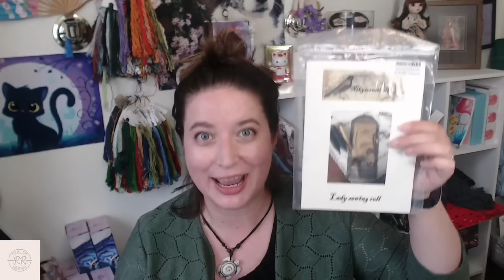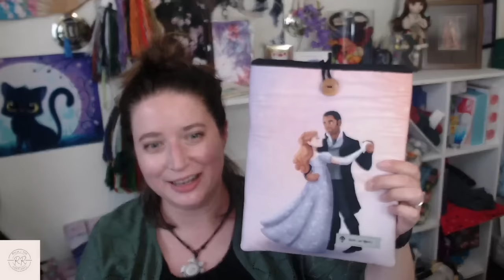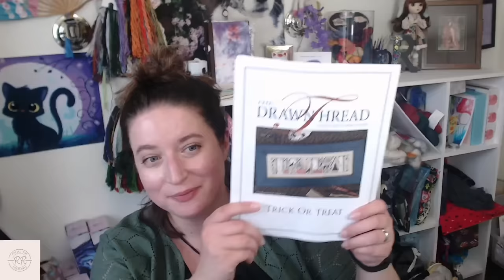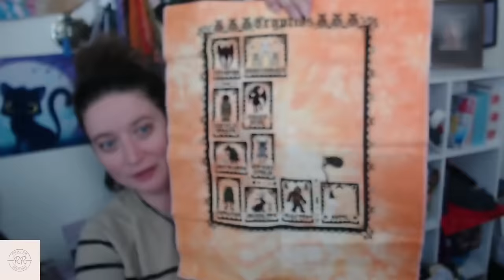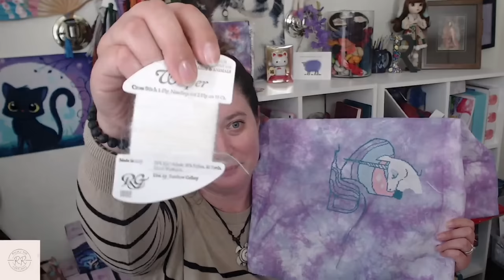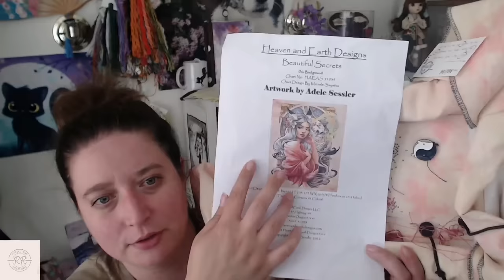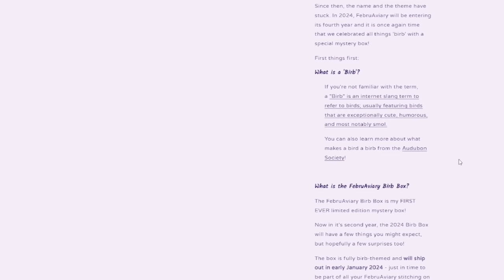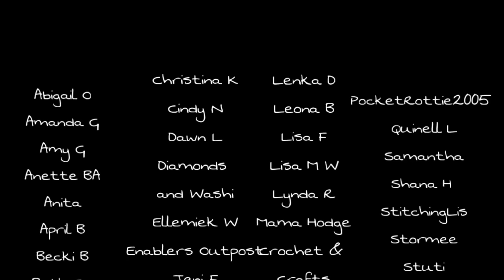2023 Mid Year WIP Parade & Exciting Plans! (You'll Need a Drink!)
Welcome!!
Thanks for visiting my channel. Check out the WIP List link for an index of my projects and The Link Haven for all the companies and designers I mention 💜

~~~LINKS!~~~
✨The Happy Mail Form: PLEASE FILL OUT!